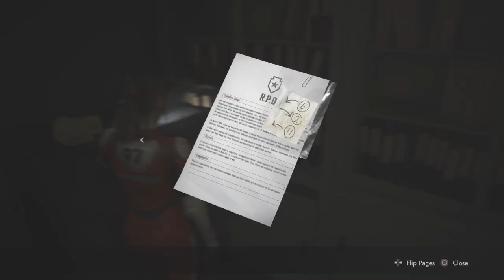RESIDENT EVIL 2 Gameplay Laser Point 9mm Pistol